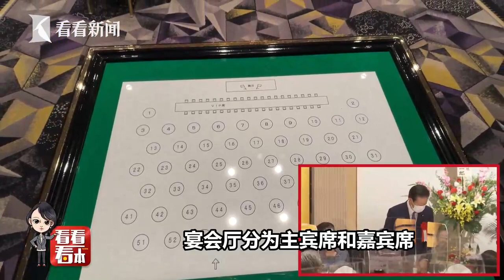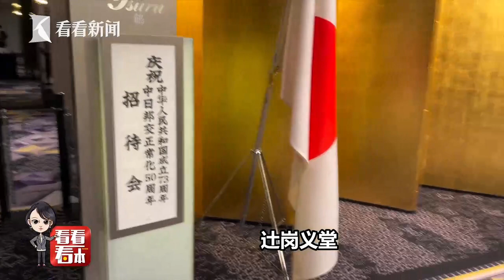【看看看日本】中国驻日使馆主办国庆招待会 福原爱：一位难求好像备选奥运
时隔三年，中国驻日本大使馆再次举办国庆招待会，今年还是中日邦交正常化50周年，非常隆重又与以往有所不同。本期《看看看日本》分享我在现场的见闻。
站内热门：
1、【外交部发言人】华春莹+赵立坚+汪文斌：时而严肃，时而幽默；时而犀利，时而暖心，他们是外交天团！
2、【驻美记者眼中美国政治】东方卫视驻白宫记者张經義+驻华盛顿记者王涛峰：零距离解读美国政治！
3、【资深国际评论员@环球叶问】美女评论员章一叶：还在看老伯伯谈政治吗？来，和她一起聊聊国际热点！点我鸭！
4、【子午观潮】东方卫视新闻栏目《今晚TONIGHT》：上海时间周一至周五每晚21:30开播，港澳台、军事话题深度评论
6、【看看看日本&东瀛一周蒋】驻日记者、资深旅日媒体人，在日本聊日本，“精致”解读日本政治生活，他们更懂！
7、【陈彬欧巴坐镇欧洲看世界】90后驻外记者眼中的欧洲政治长啥样？东方卫视驻欧洲记者陈彬，努力搞一搞！
8、【国际热点深度解读@交叉点评】东方卫视深度国际时评节目《环球交叉点》嘉宾天团：跟着大咖追热点、涨知识！你就是朋友圈的“懂王”！
9、【国际热点周周聊@环球交叉点】东方卫视深度国际时评节目《环球交叉点》：上海时间每周日上午8点，跟随风靡全球的袁鸣姐姐和智库专家们，解读国际政治，顶级水准、干货满满！
优质拍档：
【ShanghaiEye魔都眼】
shorturl.at/mpv04
官方网站：
您还可以在下面这些地方找到我们：
微信公众号：环球交叉点 (smgcrossover)
微信视频号：环球交叉点
头条号：Knews环球交叉点、Knews交叉点评
西瓜视频：Knews环球交叉点、Knews交叉点评
企鹅号：交叉点看
抖音：环球交叉点